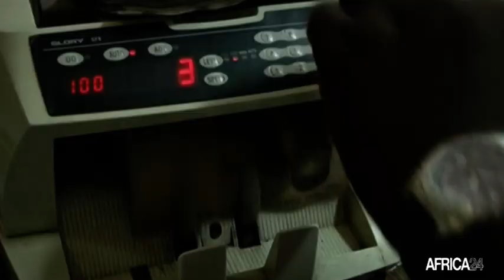Tunisie : Vers la création d’une agence de lutte contre la fraude à l’assurance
Economie :  Pour combattre plus efficacement la fraude à l’assurance, les autorités tunisiennes œuvrent à la création d’une agence.